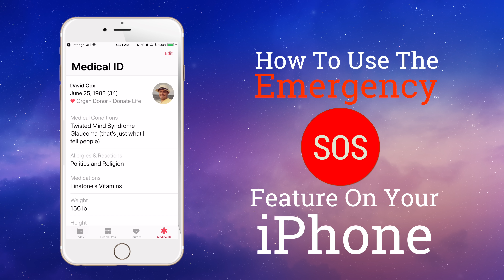How To Use Emergency SOS on iPhone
Do you know how to use the emergency SOS feature on your iPhone? David will show you how to access this feature and set it up in the first place.

If you hold either volume button along with the power button (technically now known as the "side button"), for about two seconds, you'll reveal the Emergency SOS screen.